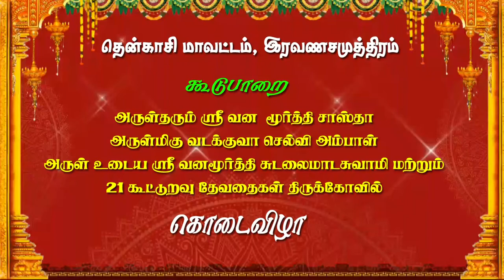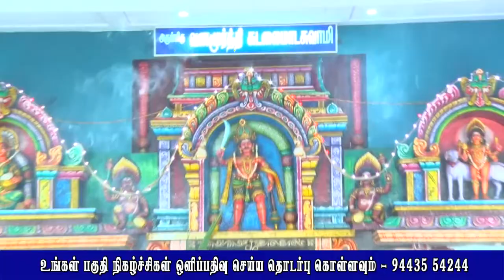🔴 LIVE | வில்லுப்பாட்டில் சிவனின் திருவிளையாடலை பாடிய கீழப்பாவூர் SP.விநாயகம் | MAYILOSAI | TAMIL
தென்காசி மாவட்டம், இராவணசமுத்திரம் கூடுபாறை அருள்தரும் வன மூர்த்தி சாஸ்தா, அருள்மிகு வடக்குவா செல்வி அம்பாள், அருள் உடைய ஸ்ரீ வனமூர்த்தி சுடலைமாட சுவாமி மற்றும் 21 கூட்டுறவு தேவதைகள் திருக்கோவில் கொடைவிழா.
கீழப்பாவூர் SP. விநாயகம் வில்லுப்பாட்டு- 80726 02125

#1200000 views

ஓம் நாம சிவயா

சுந்தரர் தேவாரம்     ஏழாம் திருமுறை

தளம்     திருஆரூர்           பாடல்    கரையும் கடலும்

Tamil Devotional Song

Album      Sundarar Thevaram Yelam Thirumurai

Start         Karaiyum Kadalum

Contributing Artist    Karur Saminathan